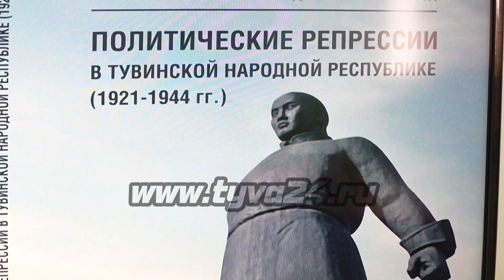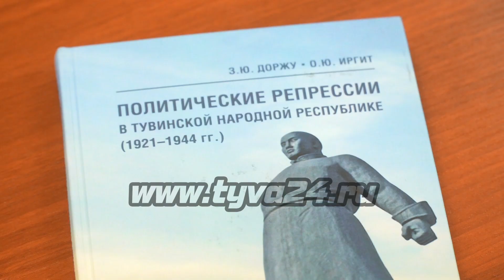Презентация книги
Сегодня в историческом факультете состоялась презентация монографии о периоде политических репрессий в Тувинской Народной Республике. Авторство принадлежит известному историку Зое Доржу и ее молодому коллеге Оттуку Иргиту. Продолжит Маадыр Сандан.